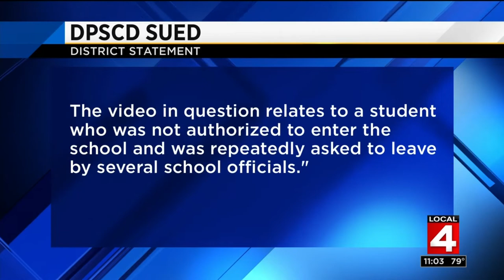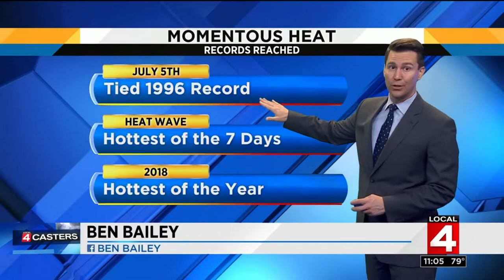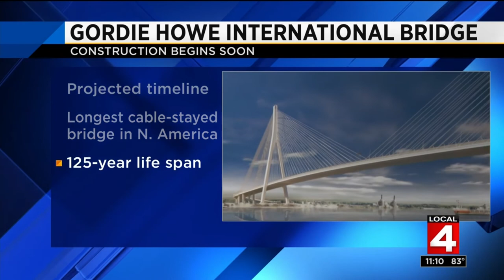Local 4 News at 11 -- July 5, 2018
11 p.m. newscast on July 5, 2018